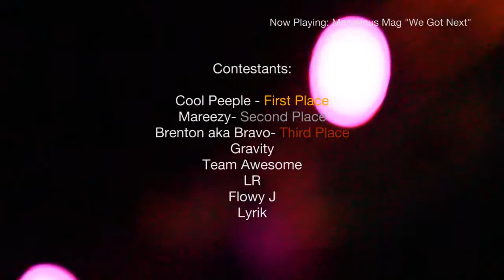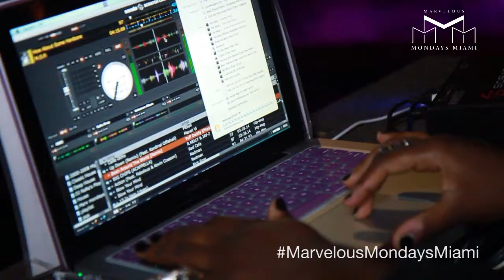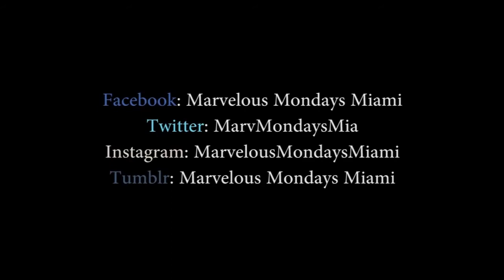Marvelous Mondays Miami at Will Call June 2nd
Marvelous Mondays is a monthly showcase that gives local artist of all Genres a chance to display their talents in front of important people within the music Industry as well as their peers. Artist have a chance to walk away with $500 as well as other prizes.